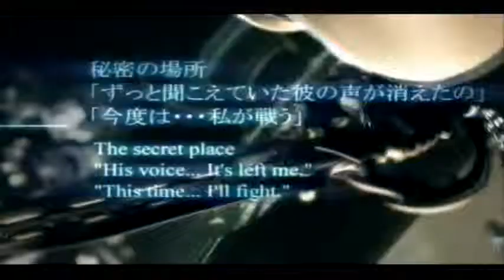[WαR]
now gimme my damm audio back.

EDIT: thank you YT workers :)